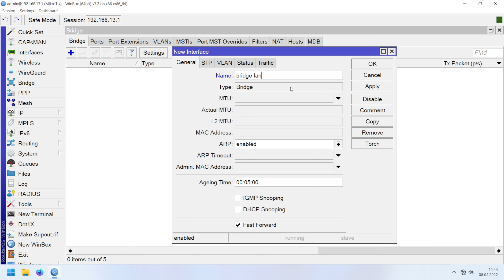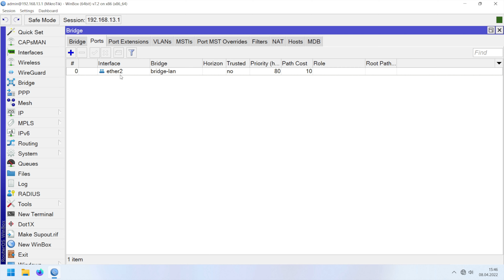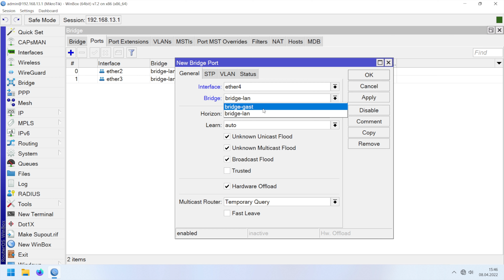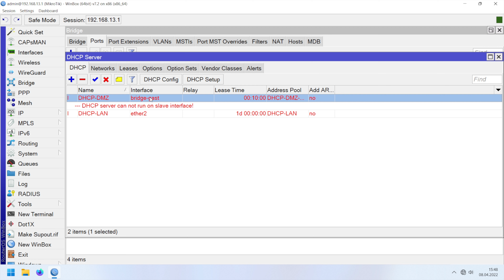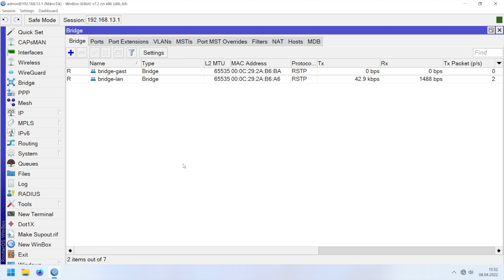[TUT] MikroTik - Bridges erstellen [4K | DE]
MikroTik - Bridges erstellen

Um nicht bei kleinsten Änderungen jedes Interface von Hand editieren zu müssen, gibts Bridges.
Eine Brdige - zu deutsch Brücke - ist eine Art "Switch", welche gewünschte Interfaces miteinander verbindet.
Eine Bride kann dabei diverse Konfigurationen erhalten, welche an die angeschlossenen Interfaces dann weiter gegeben wird.

Videoinfo
Auflösung: 3840x2160
FPS: 60
Datenrate: 7800kbps
Audio: 320kbps